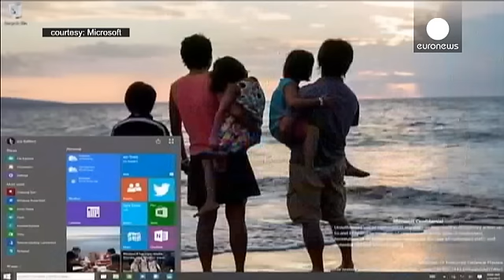Microsoft 10, ¿un sistema operativo de sobresaliente?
Microsoft ha desvelado nuevos detalles de su primer sistema operativo multiplataforma, Windows 10, con el que intenta conquistar a nuevos usuarios.

1. Gratuito
Windows 10 será gratuito el primer año para los usuarios de Windows 7, Windows 8.1 y Phone 8.1. Con esta medida, el gigante estadounidense del software quiere homogeneizar los sistemas de todos los usuarios de Windows y ampliar su cuota de mercado.

2. Multiplataforma
Windows 10 funcionará con ordenadores, tabletas teléfonos móviles y l…